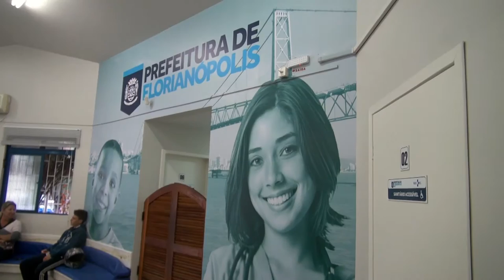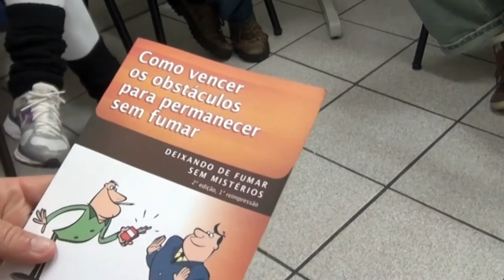Acupuntura no tratamento do tabagismo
O vídeo apresenta a utilização da acupuntura no tratamento do tabagismo.

O curso Introdutório em Práticas Integrativas e Complementares: Medicina Tradicional Chinesa é ofertado gratuitamente para todos os trabalhadores da saúde pelo Ministério da Saúde, na Comunidade de Práticas.

Para realizar o curso, basta acessar a comunidade de práticas, criar seu perfil e iniciar o curso de MTC por este